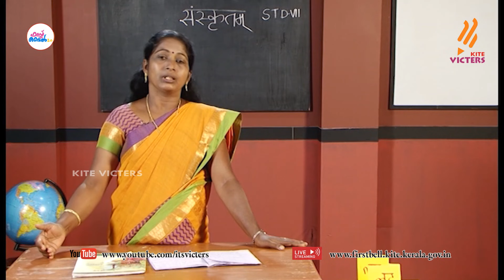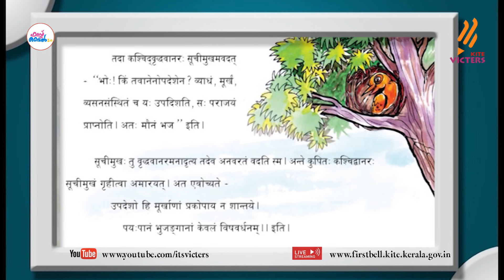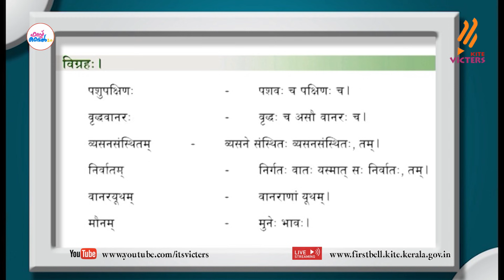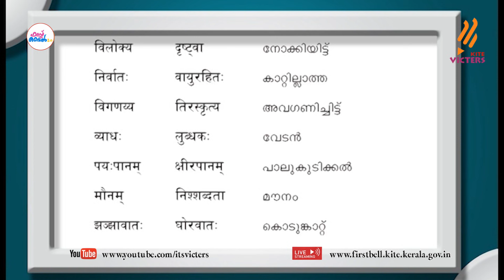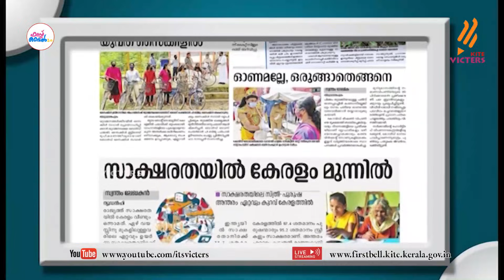First Bell 2.0 STD 07 Sanskrit Class 05